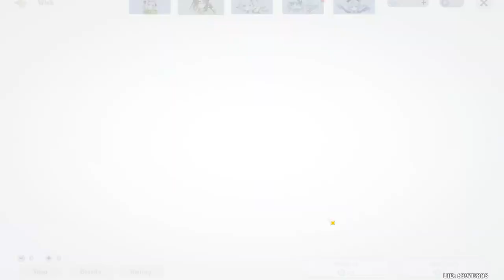Genshin Lisa is sus?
Watch him playing genshin AND UNLCOKING 2 NEW CHARCHTERS!

Watch the live stream and more one Twitch -- Watch live